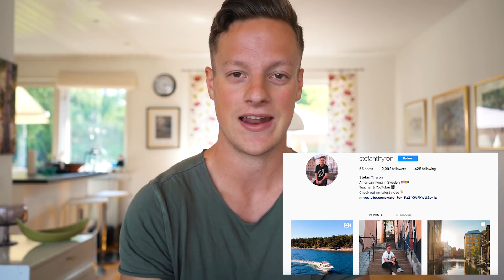5 Things I Love About Swedish Summer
In this video I talk about why I love Swedish summer and describe my 5 favorite things about summertime in Sweden.